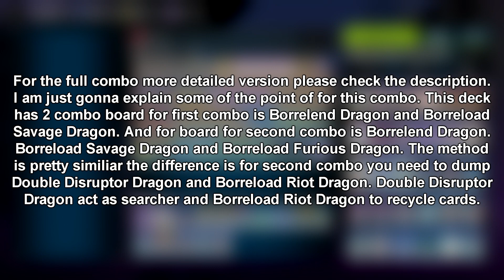Rokket Deck! Dragon Link with Borrelend Dragon Post The Newborn Dragon! [Yu-Gi-Oh! Master Duel]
This deck has 2 combo board for first combo is Borrelend Dragon and Borreload Savage Dragon. And board for second combo is Borrelend Dragon, Borreload Savage Dragon and Borreload Furious Dragon. The method is pretty similiar the difference is for second combo you need to dump Double Disruptor Dragon and Borreload Riot Dragon. Double Disruptor Dragon act as searcher and Borreload Riot Dragon to recycle cards.

- Any Rokket cards 1 act as extender for example Gateway Dragon, Rokket Caliber, and Absorouter Dragon. Use Quick Launch to search Rokket cards for extender.
- Bring out Striker Dragon search Boot Sector
- Link summon Dragunity Kinght - Romulus search Dragon Ravine
- Activate Dragon Ravine discard 1 card that you don't need and dump Absorouter Dragon to search Rokket cards. If you have enough extender then dump Double Disruptor Dragon to search Rapid Trigger or Borreload Riot Dragon to recycle Rokket card.
- Activate Boot Sector special summon 2 Rokket cards Rokket Tracer and any Rokket card.
- Activate Rokket Tracer effect search Rokket Recharger.
- Link summon Guardragon Pisty and Striker Dragon.
- Activate Guardragon Pisty bring out Double Disruptor Dragon or Rokket Recharger.
- Activate Double Disruptor Dragon effect if your bring him out this can be act as extender.
- Link summon Dillingerous Dragon using Rokket Recharger as 1 of material link summon.
- Activate Striker Dragon effect destroy Dillingerous Dragon to trigger Rokket Recharger effect.
- Recycle Rokket Recharger, activate his effect, discard it, bring him out to the field then special summon Dillingerous Dragon.
- Link summon Borrelcode Dragon
- Link summon Borrelend Dragon
- Activate Borrelend Dragon bring out any non tuner Rokket cards.
- Synchro summon Borreload Savage Dragon
- If you have enough material fusion summon Borreload Furious Dragon

Thank's for your love and continued support! Love you all :)

☸ Yu-Gi-Oh! Duel Links Official Twitter & Facebook!